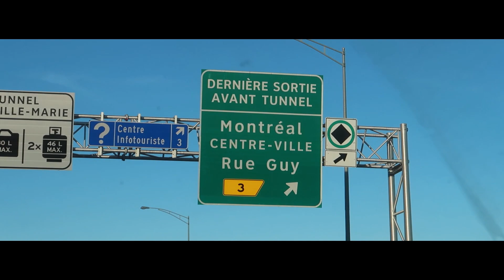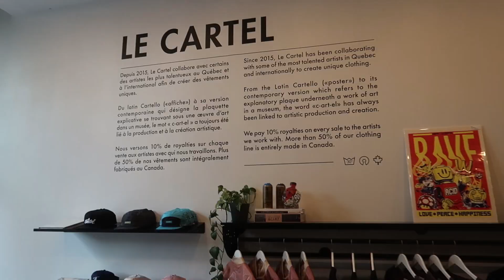a week in Montreal with the boys.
In today's vlog: Vacation to Montreal, Styling my friends only using clothes from their suitcases (wasn't allowed to use any of mine), Vintage shopping, and more...

Edits done by the god @tyrellcastro_